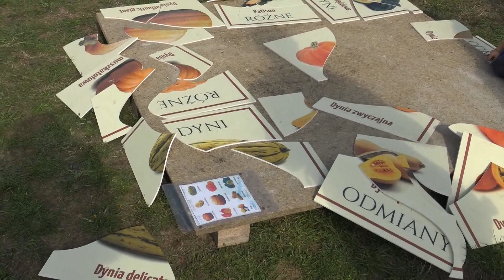5. edycja Dyniowego Garden Party w Ogrodach Hortulus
KoszalinInfo TV: W niedzielę, 25-ego września 2021 roku w Ogrodach Hortulus Spectabilis w Dobrzycy odbyła się jednodniowa impreza – Dyniowe Garden Party.